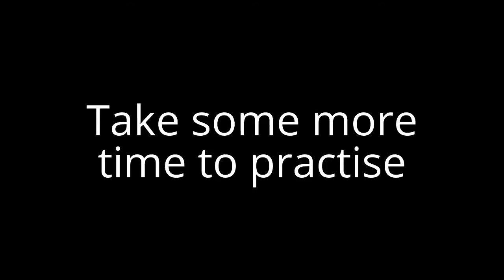Anwen talks about: Original characters